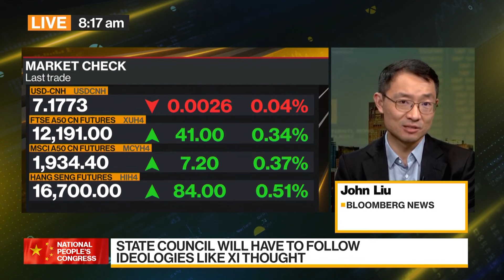China Cements Communist Party’s Grip on Cabinet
The Chinese legislature has voted to change a four-decade-old law to tighten the Communist Party’s grip on the cabinet. The changes would emphasize the party’s leadership over the cabinet and encourage it to follow certain ideologies. John Liu reports on Bloomberg Television